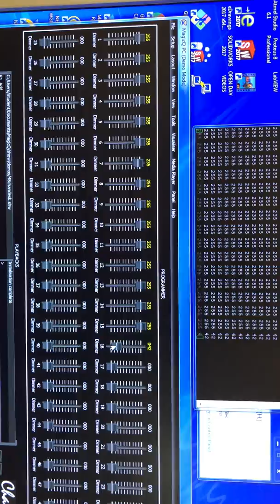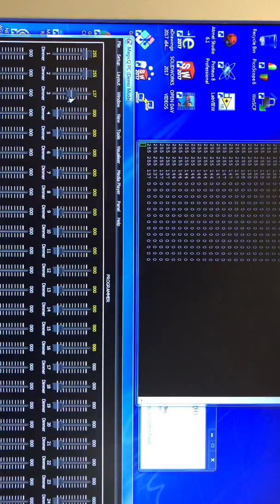Proj324 - Chamsys test decoded 16channels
Proj324 Evidence